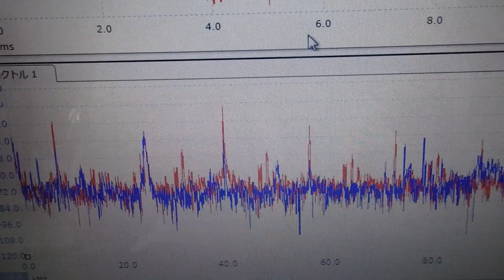超音波「攪拌・分散・乳化・粉砕」技術 ultrasonic-labo